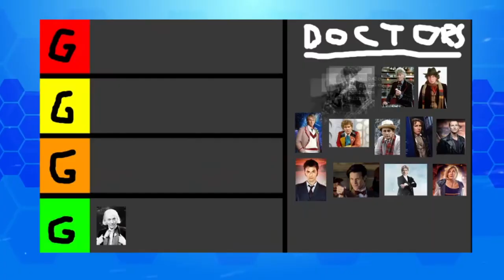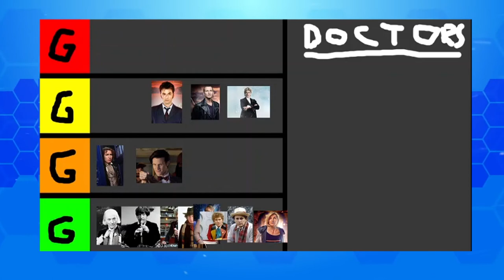Who Is The BEST Doctor? (Doctor Who Ranking)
Doctor Who has plenty of Doctors but who's the best/worst of them? tharries sorta makes an appearance

Definitely not taken from wikipedia:
Doctor Who is a British science fiction television programme produced by the BBC since 1963. The programme depicts the adventures of a Time Lord called "the Doctor", an extraterrestrial being who appears to be human. The Doctor explores the universe in a time-travelling space ship called the TARDIS. Its exterior appears as a blue British police box, which was a common sight in Britain in 1963 when the series first aired. With various companions, the Doctor combats foes, works to save civilisations and helps people in need.

Beginning with William Hartnell, thirteen actors have headlined the series as the Doctor, and in 2017 Jodie Whittaker became the first woman to play the role. The transition from one actor to another is written into the plot of the show with the concept of regeneration into a new incarnation, a plot device in which a Time Lord "transforms" into a new body when the current one is too badly harmed to heal normally. Each actor's portrayal is unique, but all represent stages in the life of the same character, and together, they form a single lifetime with a single narrative. The time-travelling feature of the plot means that different incarnations of the Doctor occasionally meet.

The show is a significant part of British popular culture,[2][3] and elsewhere it has gained a cult following. It has influenced generations of British television professionals, many of whom grew up watching the series.[4] The programme originally ran from 1963 to 1989. There was an unsuccessful attempt to revive regular production in 1996 with a backdoor pilot, in the form of a television film titled Doctor Who. The programme was relaunched in 2005, and since then has been produced in-house by BBC Wales in Cardiff. Doctor Who has also spawned numerous spin-offs, including comic books, films, novels, audio dramas, and the television series Torchwood (2006–2011), The Sarah Jane Adventures (2007–2011), K-9 (2009–2010), and Class (2016), and has been the subject of many parodies and references in popular culture.